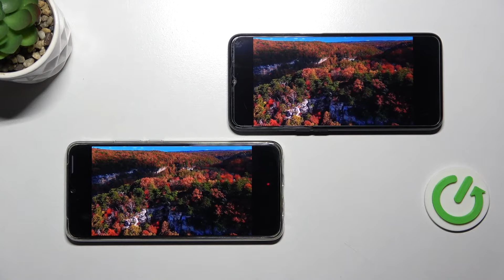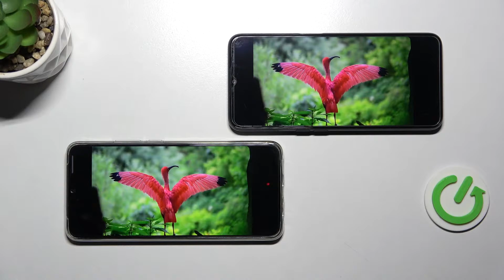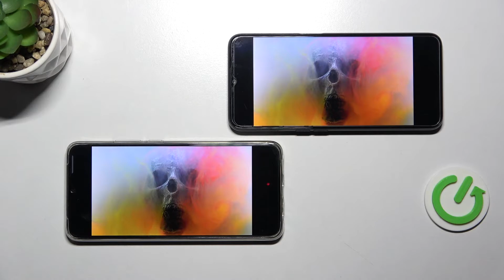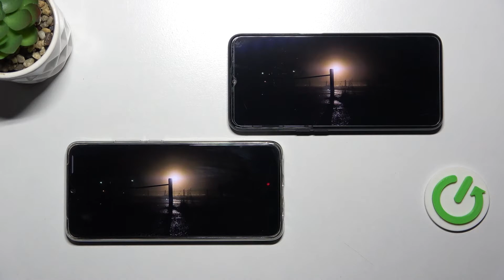Oppo A16 vs Oppo A15s - Display Comparison | 150$ Device Screen TEST Comparison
Do you want the best screen on your device? Do you spend a lot of time watching photos, movies or playing games? Make sure to choose a phone with the best possible screen! Check with us how quality is display in A16 & A15s from Oppo!

Oppo A16 Specification:
OS: Android 11, ColorOS 11.1
Chipset: MediaTek MT6765G Helio G35 (12 nm)
CPU: Octa-core (4x2.3 GHz Cortex-A53 & 4x1.8 GHz Cortex-A53)
GPU: PowerVR GE8320
MEMORY: 3GB RAM

Oppo A15s Specification:
OS: Android 10, ColorOS 7.2
Chipset: Mediatek MT6765 Helio P35 (12nm)
CPU: Octa-core (4x2.35 GHz Cortex-A53 & 4x1.8 GHz Cortex-A53)
GPU: PowerVR GE8320
MEMORY: 4GB RAM